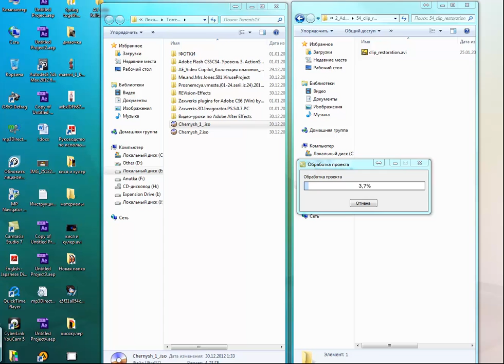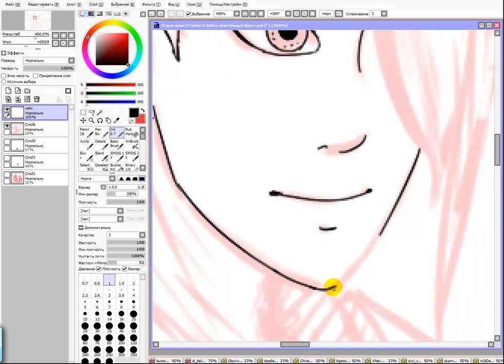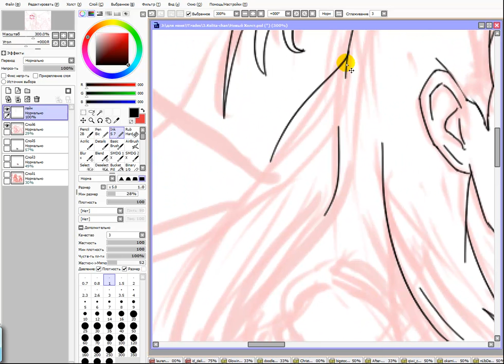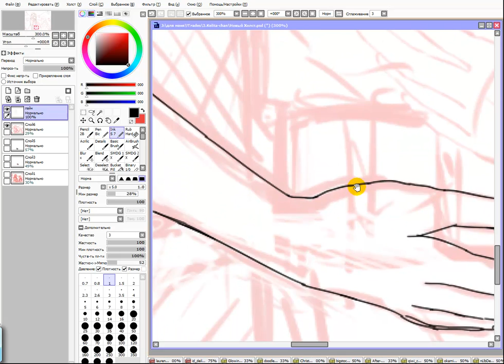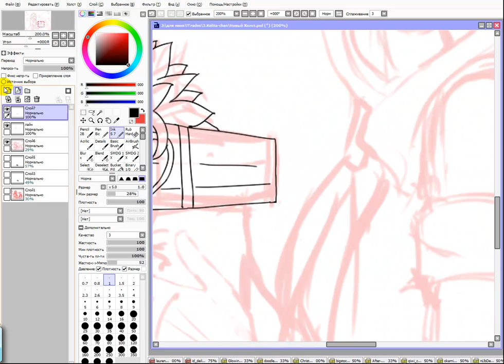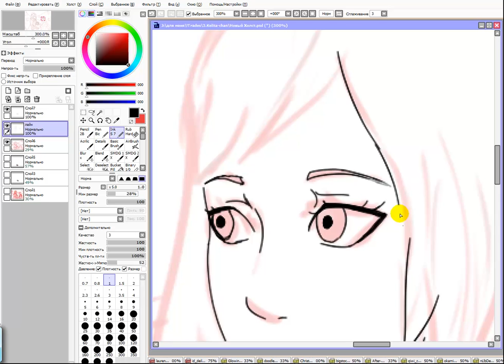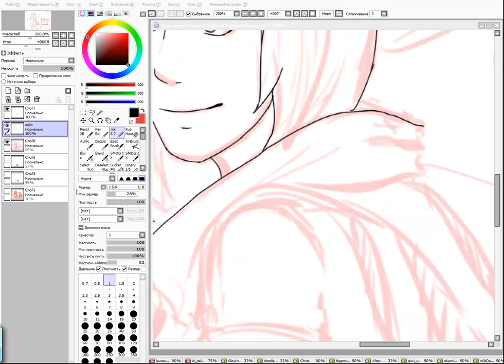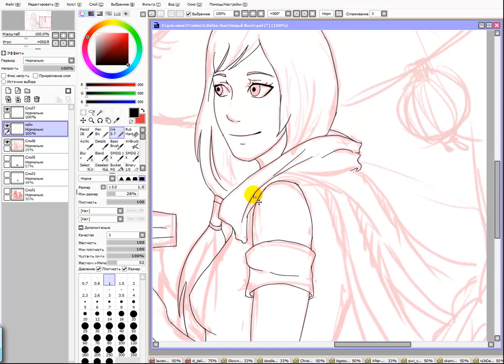AT with Kelita chan line